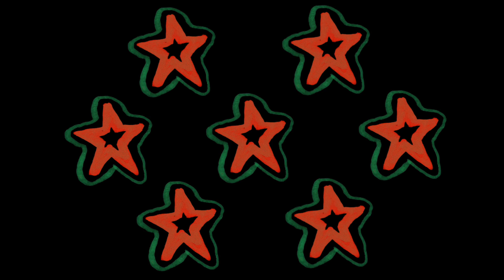Bodies In Negative Space